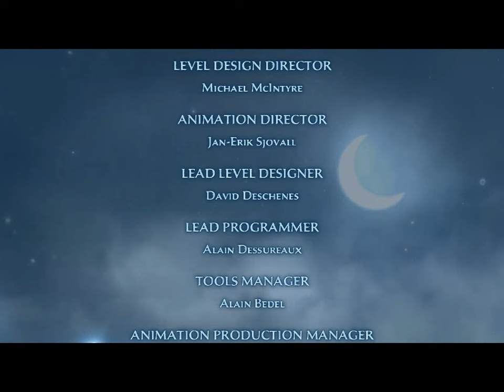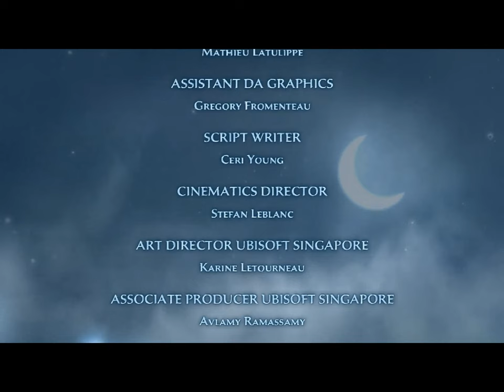Prince of Persia7